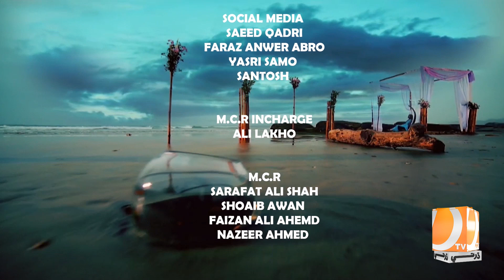Dharti Ji Shaam with Azra Khan & Liaqat Jogi Episode 08 | Guest: Mehwish Qureshi